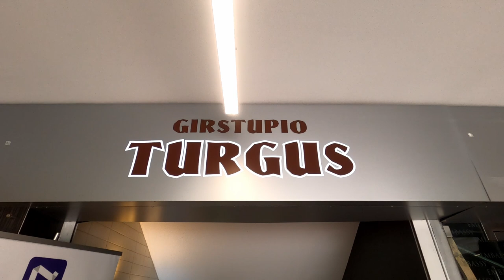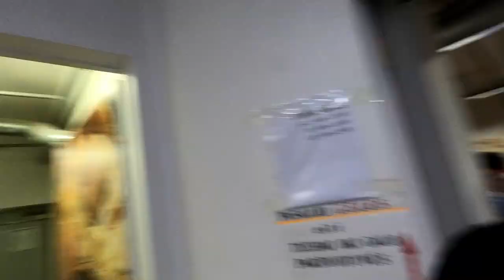Market hunt in Lithuania, best meat snacks you think of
Being back to my home town is a good felling. Since I don't live in my country for 19 years already, it's interesting for me to go to the places where I used to go when I was young. The market I am visiting today is the market that my parents used to come here, (they still do) to buy some meat or other food. Actually this market has descent quality meat, bread, fruits and milk product. Walking around this market woke my memories back. Around this market you can also find clothing section, a bookshop, watch fixing shop, drinks shop and a bakery where they cook some cakes and traditional cakes with meat as well. The name of this market is 'Girstupis Turgus'.